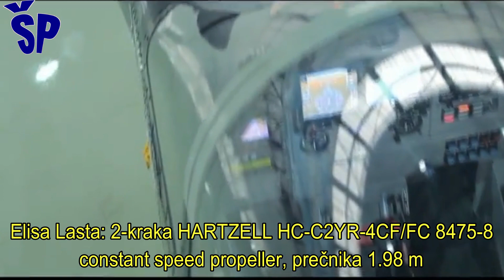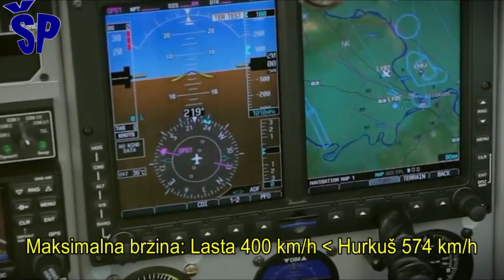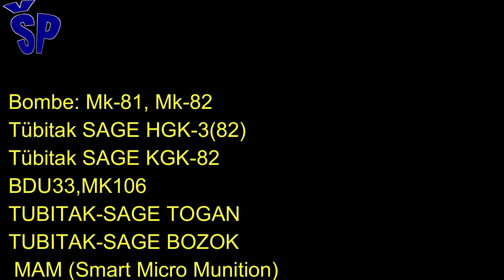Avion Lasta-M protiv Hurkuš-C - Lasta-M Serbian turboprop trainer Vs Turkish HÜRKUŞ-C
Comparison of the two best turboprop trainer - COIN aircraft on the Balkans, the Serbian Utva "Lasta" and the Turkish TAI "Hurkus".
Poređenje dva najbolja trenažno borbena aviona na Balkanu srpski Utva “Lasta” i turski  TAI “Hurkuš”. Oba ova aviona bi poželela Vojska Srbije u svom arsenalu.
KEŞİF UÇAĞI
HÜRKUŞ-C
TANITIM VİDEOSU
Videoyu İzleyin HÜRKUŞ uçağı, Türk Başlangıç ve Temel Eğitim Uçağı Programı kapsamında farklı görev senaryolarını destekleyecek şekilde tasarlanmıştır.
HÜRKUŞ-C, pilot eğitim ihtiyacının yanı sıra; hafif taarruz ve silahlı keşif görevlerinin, düşük maliyet ve yüksek hassasiyetle yapılabilmesi için geliştirilmektedir.
Hassas ve Maliyet Etkin Çoklu Görev Çözümü HÜRKUŞ-C, hafif taarruz ve silahlı keşif varyantı, günümüz dünyasının muharebe alanlarındaki asimetrik tehditlere karşı düşük maliyetli, esnek bir çözüm sunmaktadır. HÜRKUŞ’un sahip olduğu gelişmiş eğitim kabiliyetleri korunmakla beraber, üzerinde 7 harici yük istasyonuyla HÜRKUŞ-C, kullanıcılarına, yüksek irtifada ve zorlu coğrafyalarda, gündüz ve gece koşullarında, zorlu görevleri gerçekleştirebilmek için yararlanılabilecek olan 1500 kg’a kadar geniş bir faydalı yük kapasitesi sunmaktadır.